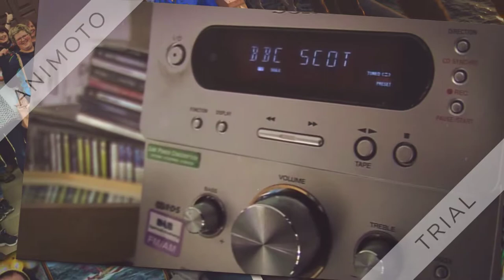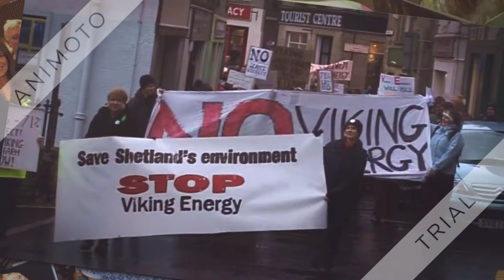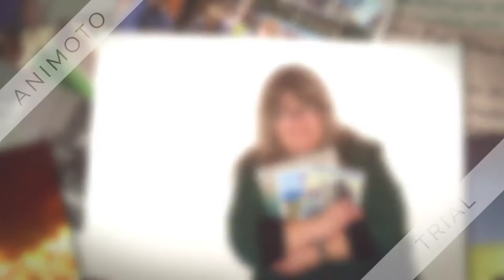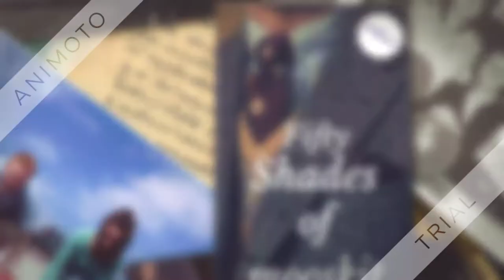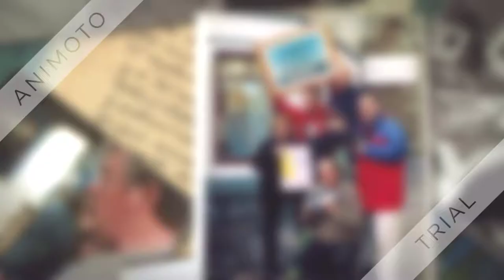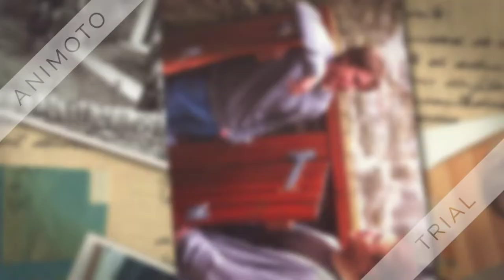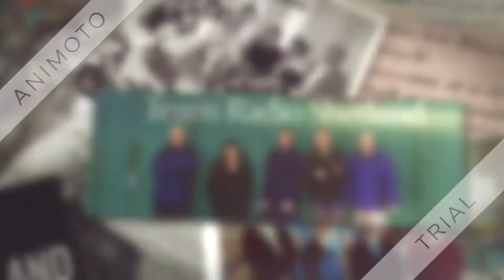BBC Radio Shetland - 40 Years